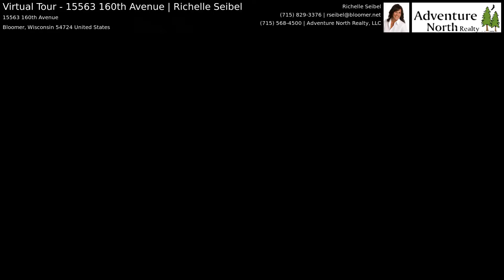Virtual Tour - 15563 160th Avenue | Richelle Seibel